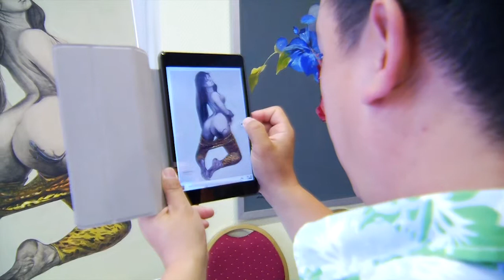Liu Shilin kiállítása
Liu Shilin festőművész kiállítása
2013. augusztus 15.